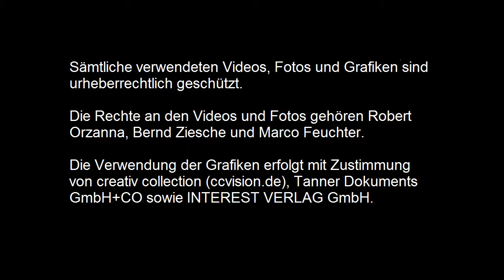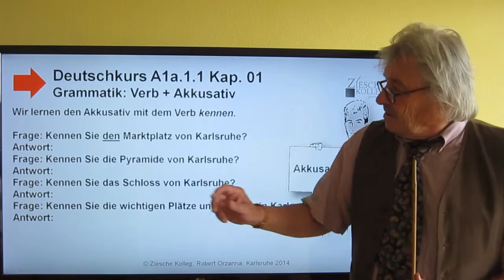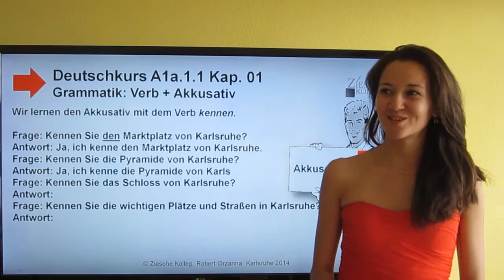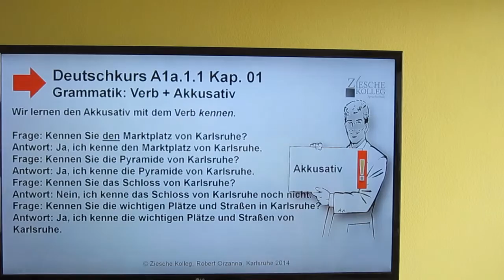A1a 1 1 Kap 01 Grammatik Verb+Akkusativ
Wir lernen den Gebrauch des Akkusativs.